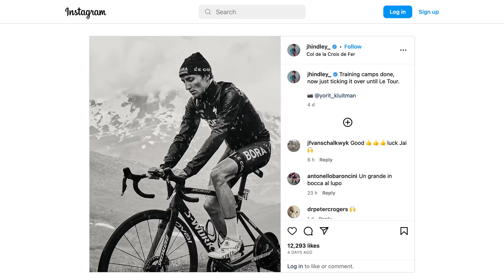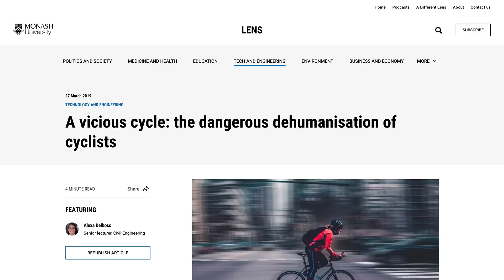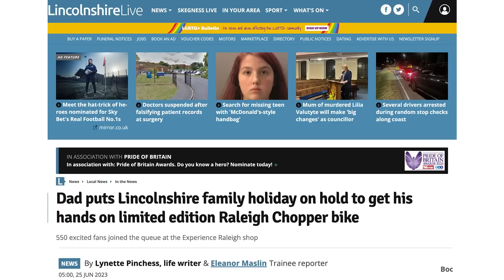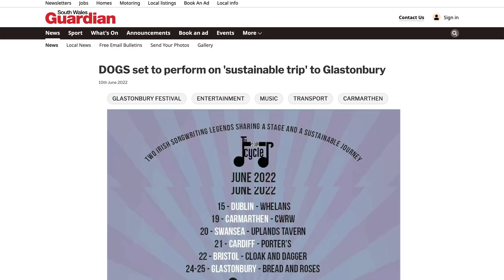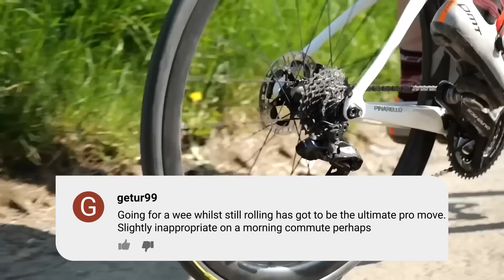Helmets Make Cyclists 'Less Than Human'...So What Should We Do? | The GCN Show Ep. 546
We spoke to the author of a new study that suggests why some cyclists are considered ‘less than human’! We’ve also got some bad news for Chris Froome, new Tour de France team jerseys, a brand new Tour de France bike, and a whole section of the show dedicated to dogs! 👀

Intro 0:00
This Week In Cycling 0:49
Main Talking Point 2:14
Cycling Shorts 13:39
Hack/Bodge 23:32
Caption Comp 28:50
Comment of the Week 31:25